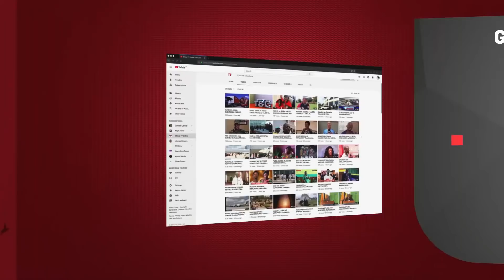TANZIA: 'MALCOM' MTOTO wa MASOUD KIPANYA AFARIKI DUNIA...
MALCOM Ally Masoud Kipanya ni mtoto wa mtangazaji maarufu na mchora katuni, Masoud Kipanya na Sara Chande amefariki dunia leo Jumatano, Julai 28, 2021, familia imethibitisha.

Malcom amekuwa kitandani kwa miaka 14 akisumbuliwa na tatizo la udhaifu wa misuli unaosababisha kushindwa kufanya kitu chochote katika maisha yake.